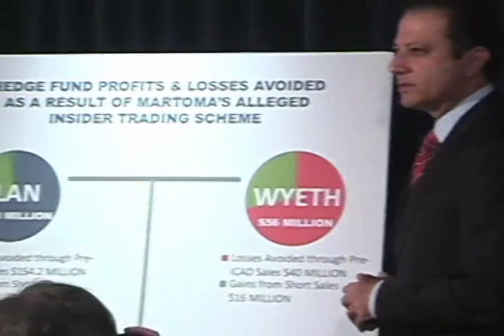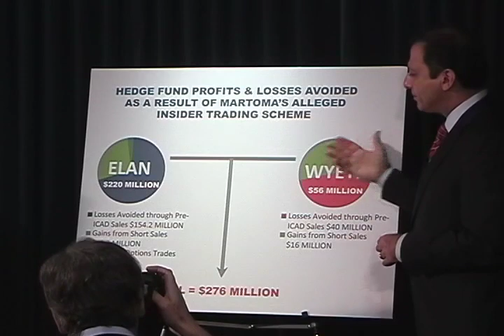Former Hedge Fund Portfolio Manager Charged for $276M Alzheimer's Drug Trial Insider Trading Scheme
New York, NY -- U.S. Attorney Preet Bharara and FBI Special Agent-in-Charge April Brooks announce insider trading charges against Mathew Martoma, a former portfolio manager for a division of a group of affiliated hedge funds. Martoma allegedly used material, non-public information that he received from a doctor who served as an adviser to Elan Corporation, PLC on the clinical trial of an Alzheimer's Disease drug, to make profits and avoid losses for his former employer in an amount totaling approximately $276 million. The alleged scheme is the most lucrative insider trading scheme ever charged. SEC Director of Enforcement Robert Khuzami also announced civil charges against Martoma.